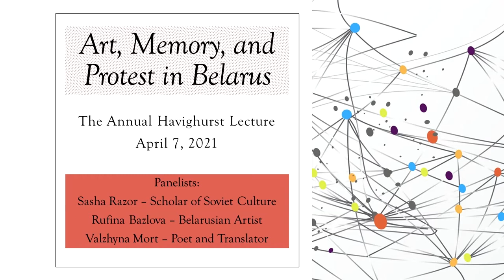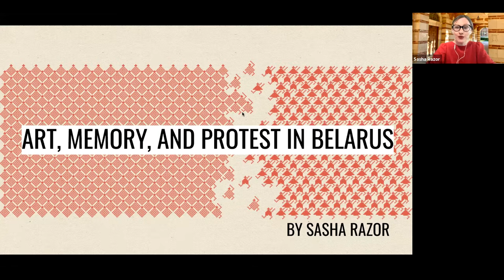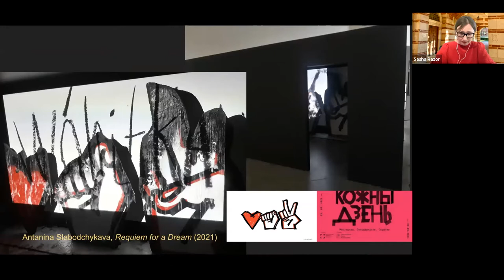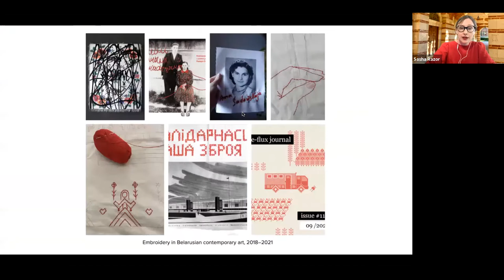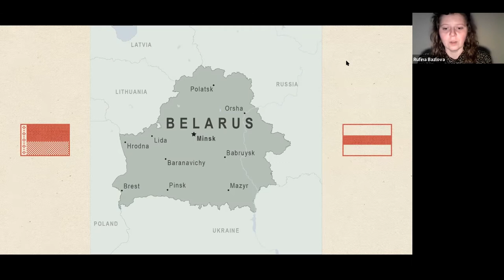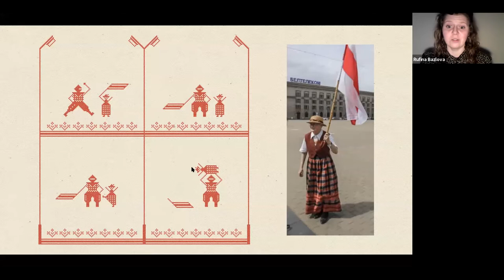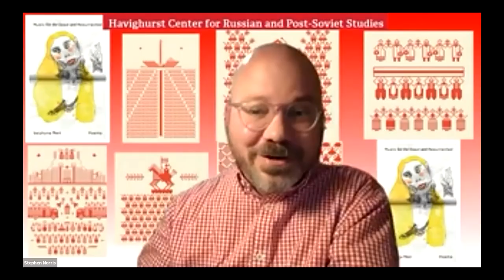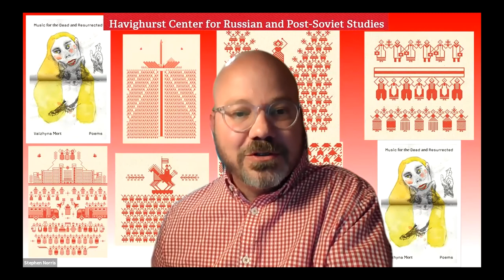Annual Havighurst Center Lecture: Art, Memory, and Protest in Belarus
This year's annual Havighurst Lecture highlighted the protests in Belarus. "Art, Memory, and Protest in Belarus" featured three speakers, each opening a window into the meanings of the protests and Belarusian history. Sasha Razor, a scholar who has written about the protests for the LA Review of Books, provided important contexts to the ongoing events. Rufina Bazlova, a Belarusian artist based in Prague, shared and talked about her works that have captured the tenor of the protests. Valzhyna Mort, a US-based Belarusian poet whose collection Music for the Dead and Resurrected was named one of the best poetry books of 2020 by The New York Times, talked about her writing on political violence and the artistic response to it.